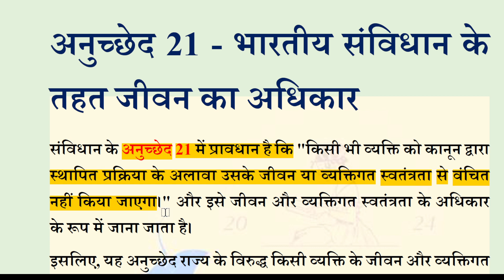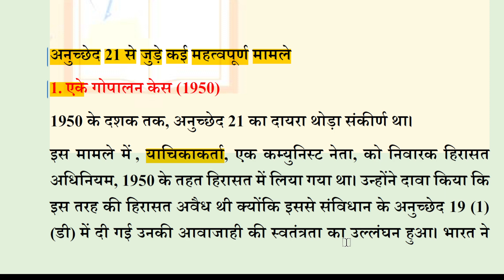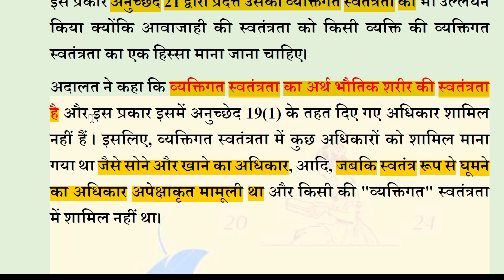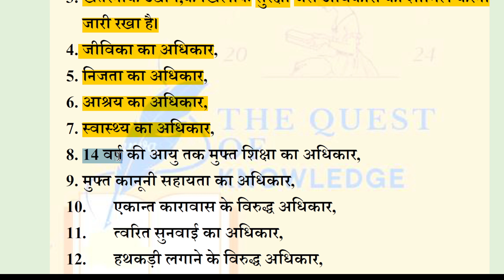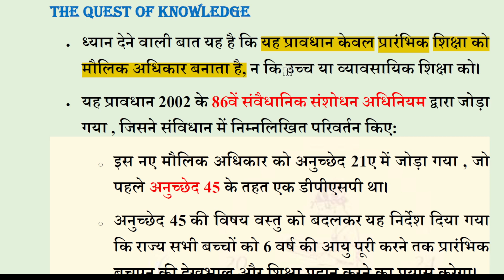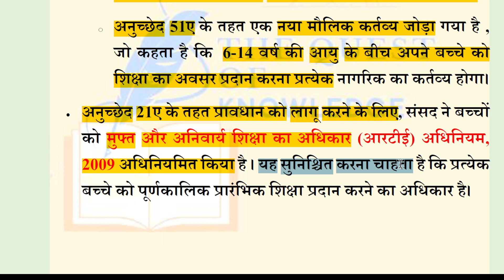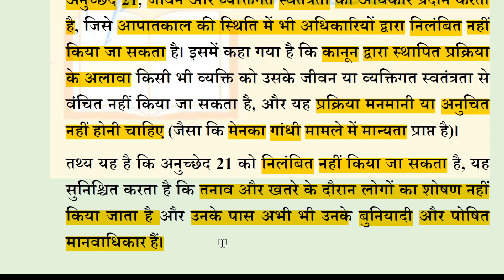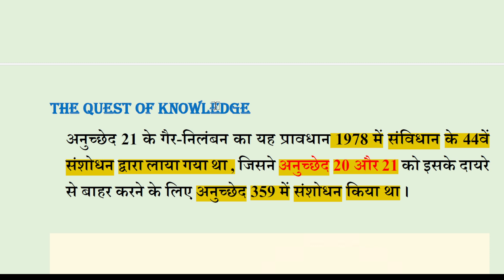Article 21 | fundamental rights | Constitution of India Part 3 | upsc prelims | bpsc prelims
अनुच्छेद 21 घोषित करता है कि कानून द्वारा स्थापित प्रक्रिया के अनुसार कोई भी व्यक्ति अपने जीवन या व्यक्तिगत स्वतंत्रता से वंचित नहीं हो सकता है। यह अधिकार् नागरिक और गैर-नागरिक दोनों के लिए उपलब्ध है।